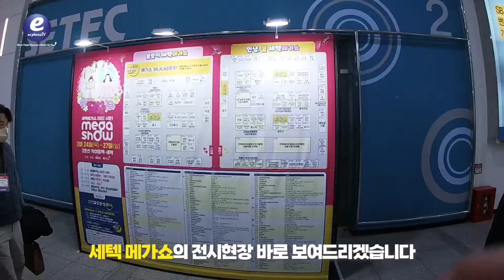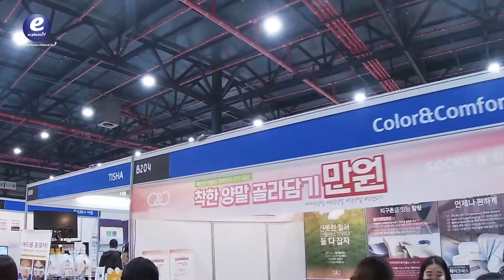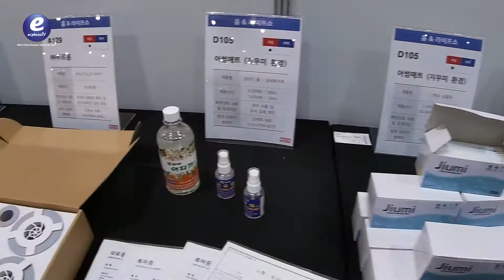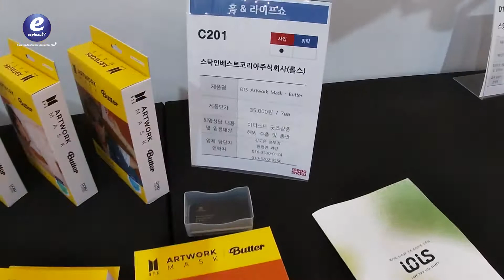megashow_메가쇼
오늘 이씨플라자TV는 국내 최대 규모의 소비재 박람회 "세텍메가쇼 2022 시즌1"에 다녀왔습니다.
다양한 라이프스타일에 맞는 제품들을 만나볼 수 절호의 기회!
그 뜨거운 전시현장 오늘도 이씨플라자TV와 함께 하시죠!!

Today, ecplazaTV went to the nation's largest consumer goods fair,
"Setec Mega Show 2022 Season 1."
It's a great opportunity to meet products that fit your various lifestyles!
Let's watch the hot exhibition with ecplazaTV today!